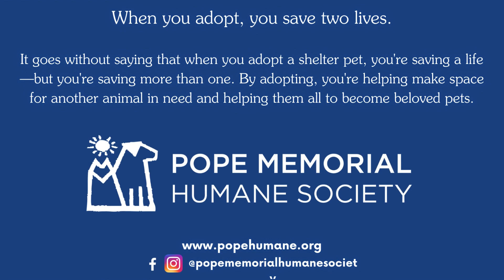December 2023 Happy Tails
Phew! What a December!

98 is the number to celebrate! In December, 98 animals were adopted into the kindest and most loving homes! Cats of all ages - kittens to seniors, dogs of all ages - puppies to seniors, guinea pigs, rabbits, and even a pair of mice all found their people in December.

Thank you to the best community! YOU made these adoptions possible. Your in-kind and monetary donations, your time spent volunteering and fostering, your sharing/liking/commenting on posts, your kindness, generosity, and love for giving back. You're making a difference in the lives of homeless pets!
Thank you to the adopters! We can't wait to see your adoption updates and hear about all the fun, joy, and chaos! Congratulations!!!